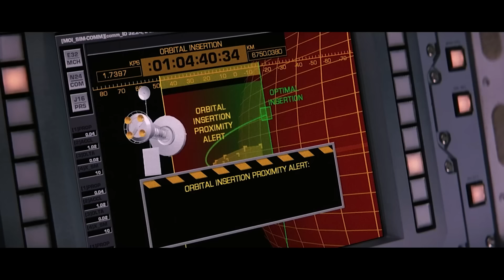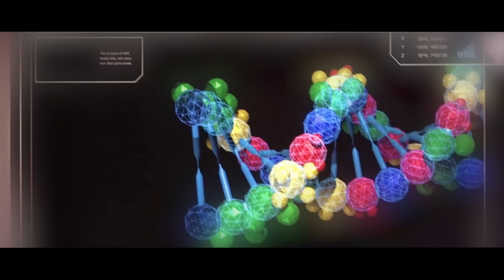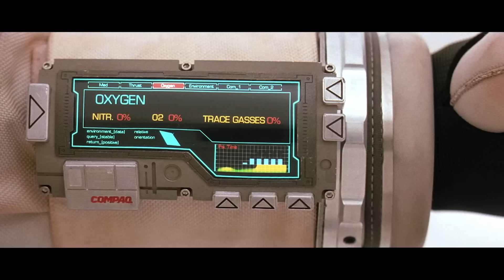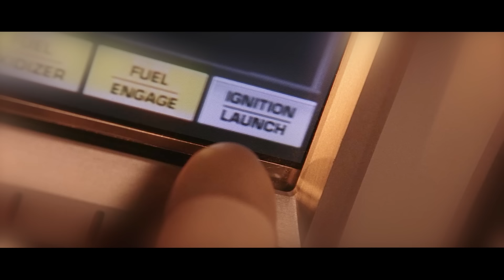Астронавты высадились на Марс, но 1 миллиард лет назад там уже находились люди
erid: LjN8KQABm